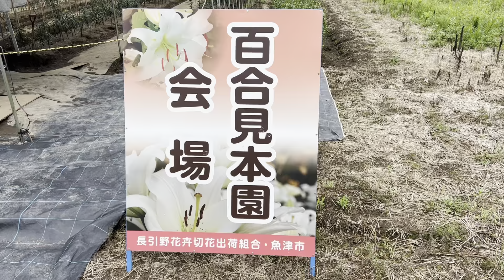ユリの動画＃３ 長引野百合見本園会場でユリを買って来た。 富山県魚津市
富山県魚津市長引野「百合見本園会場」にて

普通の百合の公園みたいな所かと
思い、訪れたのですが
ビニルハウスの中に
力強くしっかりと咲いている百合が
商品として売っている所でした。
撮影がてら、百合を数本切花として
買って来た次第です。
美しい百合たちの映像をご覧ください。